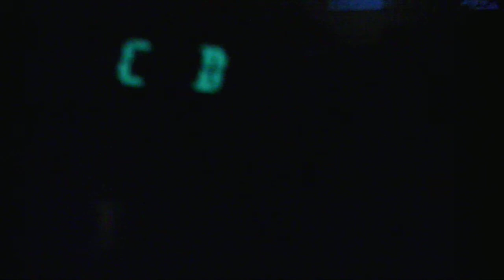fur elise (2)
this is not on a piano. this is actually on my stereo which I, however, downloaded fur elise from itunes. this is a very nice and classic song. I love this song so much.